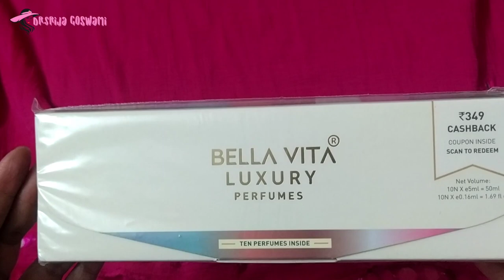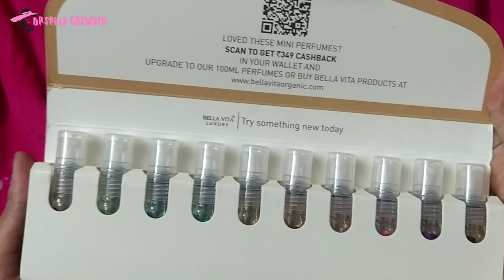Bella Vita Organic Perfumes|Unboxing|Nykaa @DrSrijaGoswami